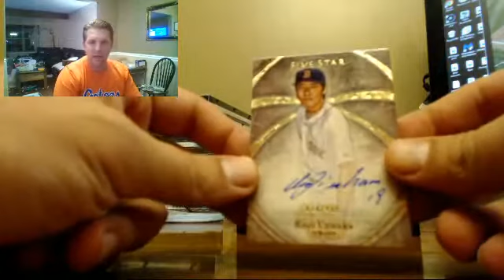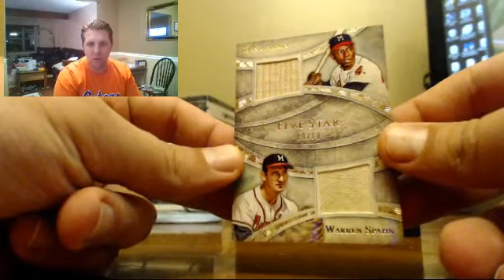2014 Topps Five Star Baseball Divisional Box #5